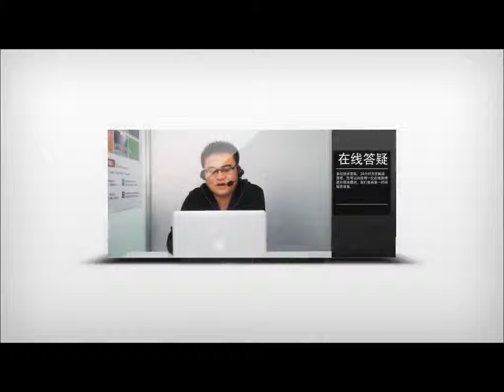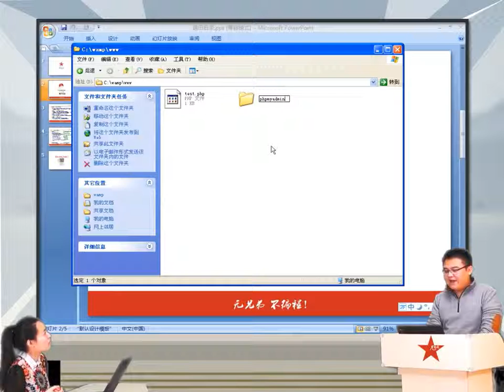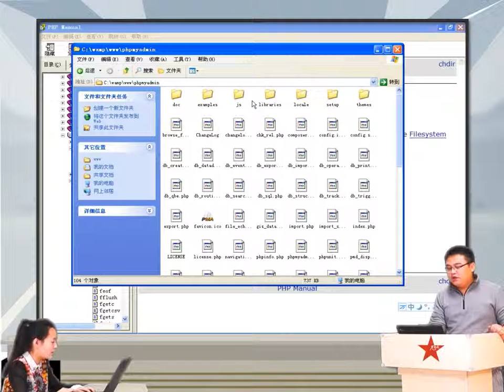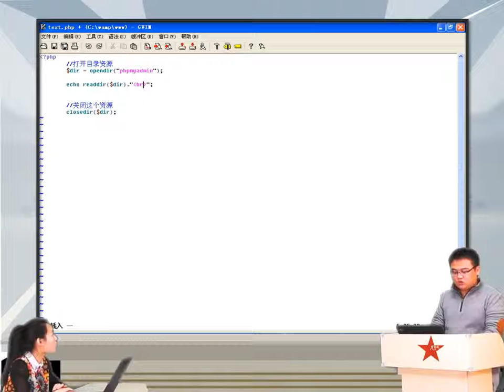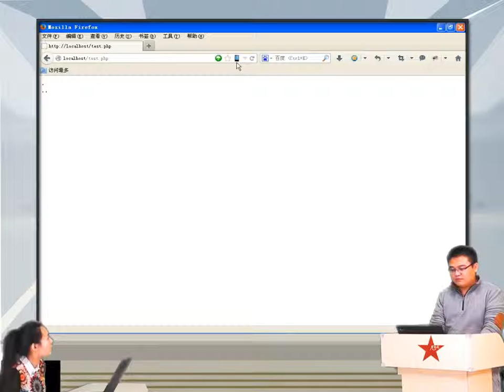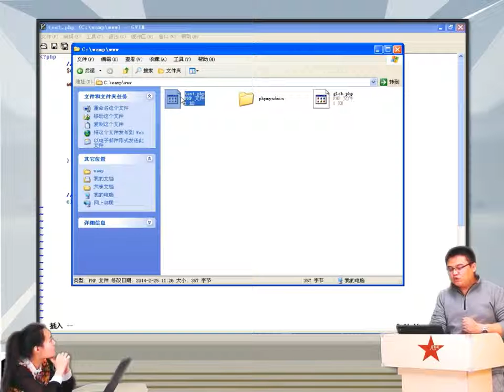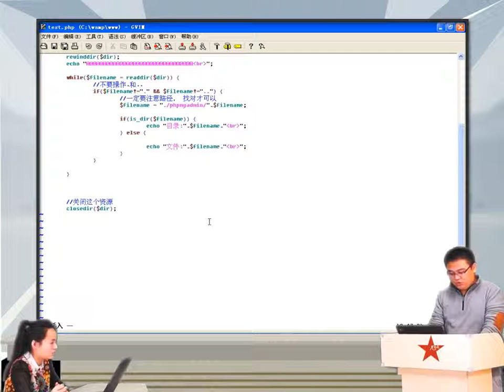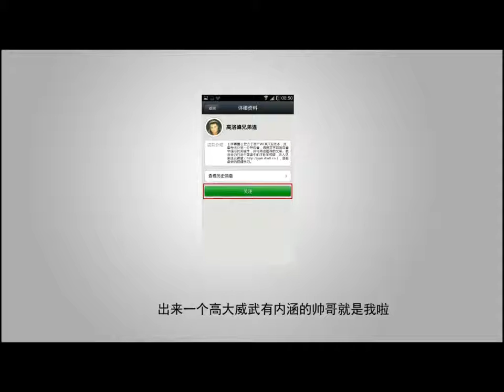2014兄弟连高洛峰 PHP教程12 2 2 遍历目录